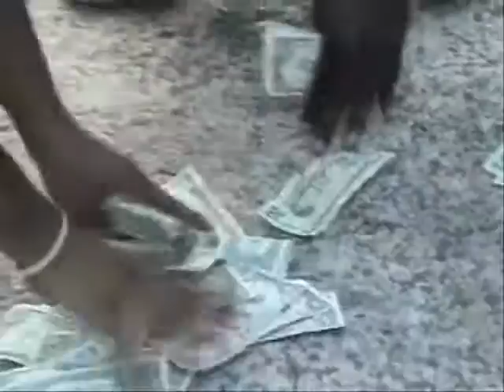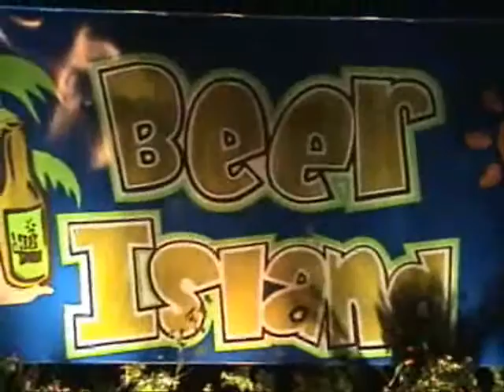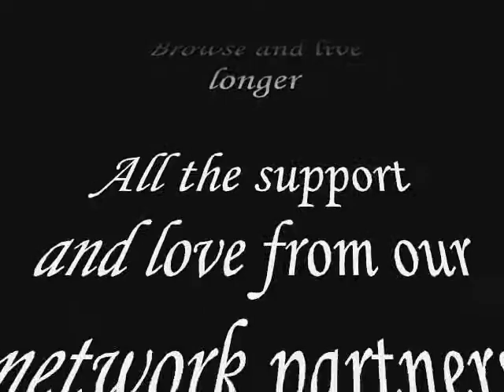Zany SpacedOutradio.net Commercial